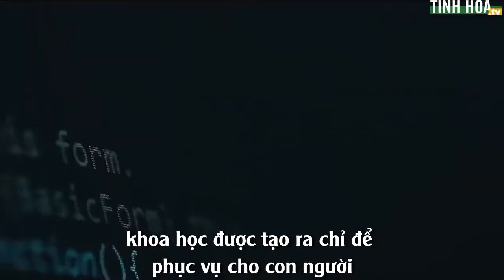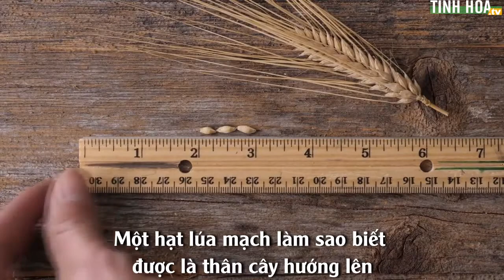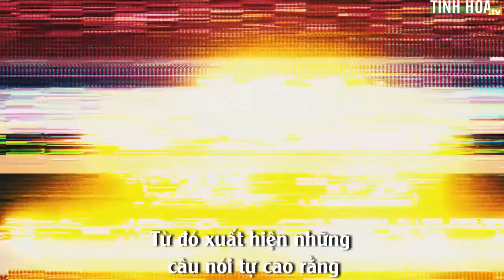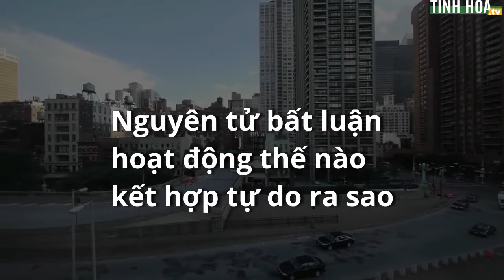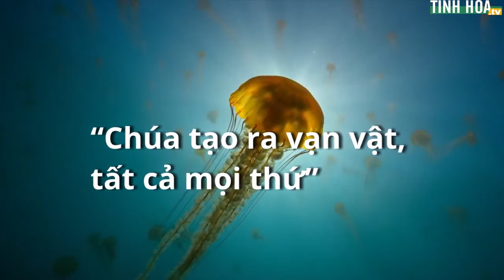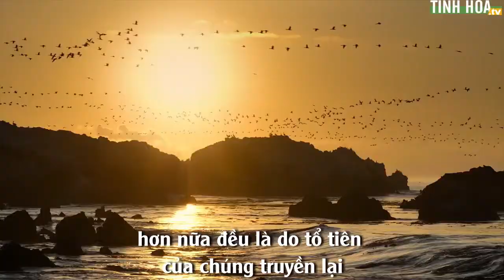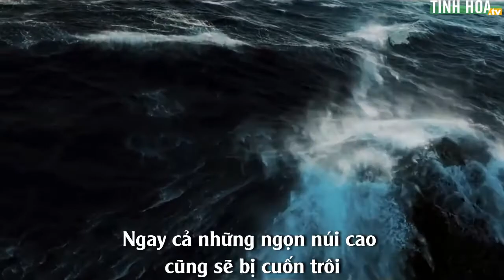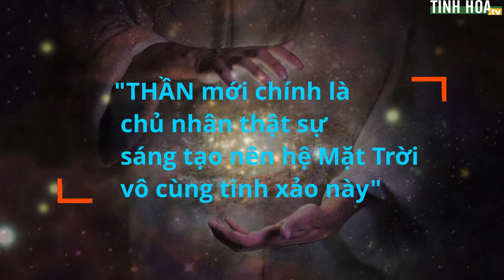Khoa học không bao giờ sáng tạo ra sinh mệnh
Khoa học không bao giờ sáng tạo được sinh mệnh! -TINHHOA

Khoa học đang một ngày phát triển vượt bậc. Chúng ta dường như đang thừa nhận những điều khoa học phát minh và chứng minh như một chân lý. Tuy nhiên, khoa học được tạo ra chỉ để  phục vụ con người và bản thân nó không phải là toàn năng. Dù phát triển  như thế nào đi  nữa thì vẫn có một điều là khoa học không bao giờ làm được đó là "sáng tạo ra sinh mệnh"
Sinh mệnh là một trong những bí mật lớn nhất trong tự nhiên. Nếu hỏi bạn sinh mệnh là gì? Mấy ai có thể trả lời cho bạn? Trong vườn có một viên đá nhỏ, ta đem trôn nó xuống đất, đợi mấy ngày sau nó vẫn chỉ là một viên đá, không có động tĩnh gì. Lại đem một hạt đậu trồng xuống đất, vài ngày sau, hạt đậu bắt đầu nảy mầm sinh trưởng,  ra hoa kết trái và   để lại giống cho đời sau. Ai có thể hiểu được điều này?